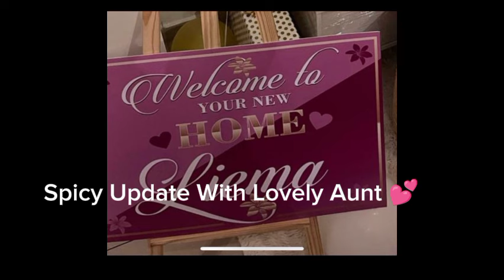COME AND SEE LIEMA'S HOUSE...E CHOKE...